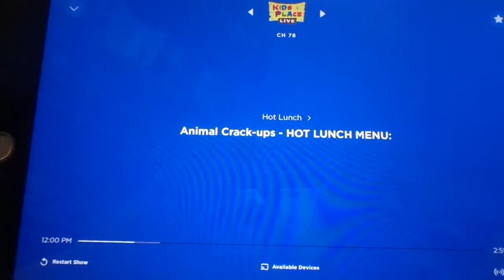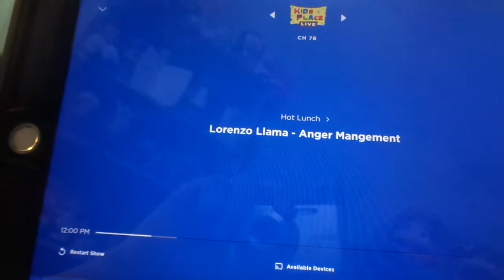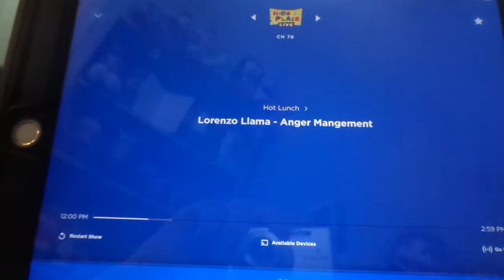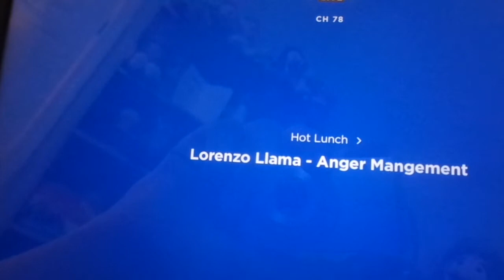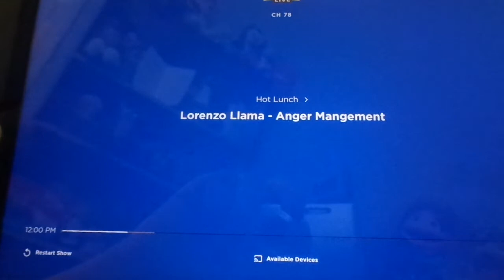Hot Lunch on Kids Place Live